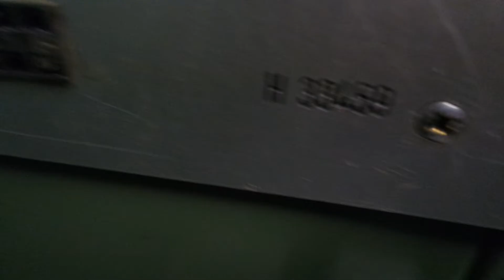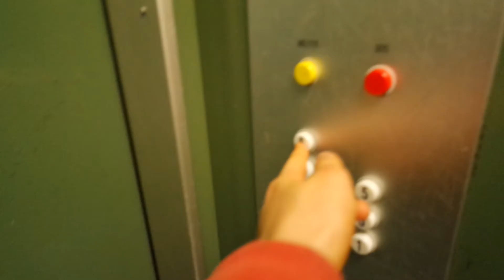Old Kone traction elevator/lift in Lehmuskatu 10-12A, Savio, Kerava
Location: Lehmuskatu 10-12A, Savio, Kerava, Finland
Brand: Kone
Year installed/modernized: 1975
Serial number: H 33459
Floors: 7(P, 1, 2, 3, 4, 5, 6)
Capacity: 4 persons or 320 kg
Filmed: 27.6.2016